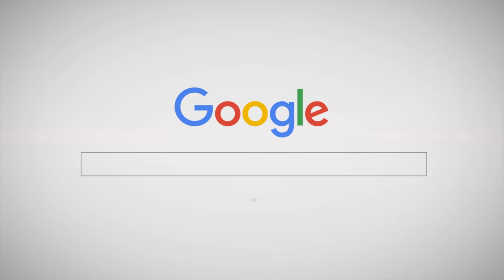🎉 รวม 10 ท่าเต้นมันส์ๆ "ฉลองปีใหม่" [สาวเมาคลี มา Happy New Year ให้กับทุกคน 🎊]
🔥 THE INNER STUDIO  🔥
▶ สาขา 1: เอสพลานาด รัชดา (MRT ศูนย์วัฒนธรรม)
▶ สาขา 2: เสนาเฟสท์ เจริญนคร (BTS กรุงธนบุรี)
▶ สาขา 3: เกทเวย์ เอกมัย (BTS เอกมัย)
🟢 LINE: @theinnerStudio